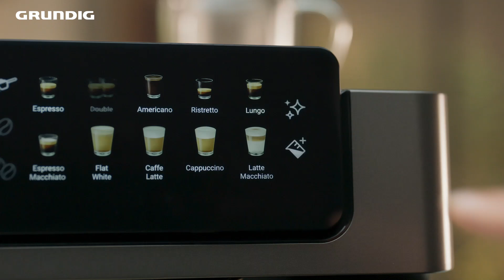Grundig | Delisia Coffee